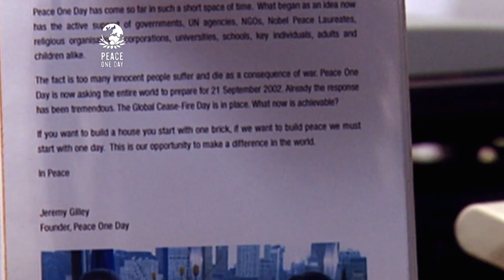The Peace One Day Story in One Minute 2015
Do you know Peace Day is 21 September, every year?

In this film, the founder of Peace One Day, Jeremy Gilley, talks about his journey creating a day of ceasefire and non-violence on a fixed calendar date, Peace Day, 21 September.